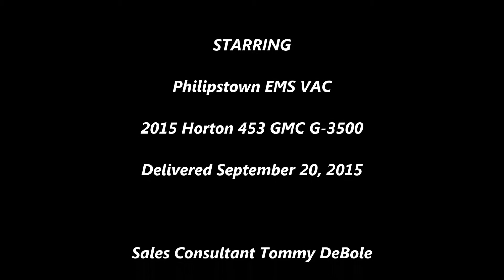New Ambulance Delivery by VCI to Philipstown EMS VAC 2015 Horton 453 16669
VCI Emergency Vehicle Specialists and Tommy DeBole delivered a 2015 Horton 453 GMC G-3500 ambulance to Philipstown EMS VAC in NY.